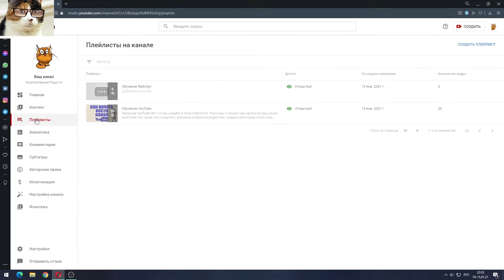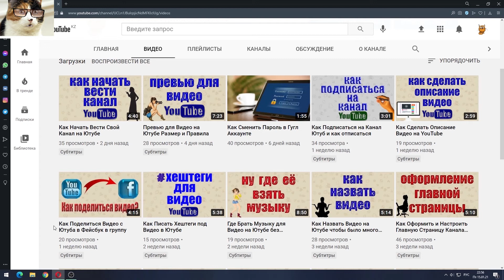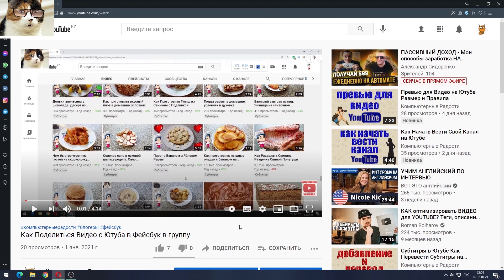Как добавить видео в Плейлист на YouTube 2021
Как добавить видео в плейлист на YouTube в 2021 году? Покажу Вам сразу два способа как загрузить, вернее перенести своё уже загруженное видео в плейлист ютуб! Переместить видео очень легко и просто, можно любое видео по вашему желанию вставить в плейлист на ютубе! Добавление видео в плейлист, очень помогает его продвижению!